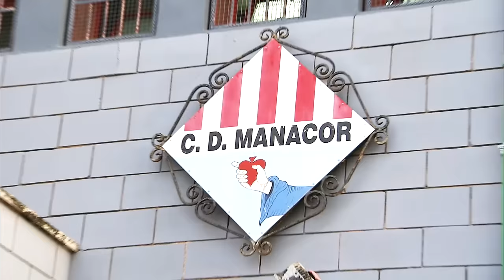Recodando a Miquel Àngel Nadal, una pieza importante del Dream Team